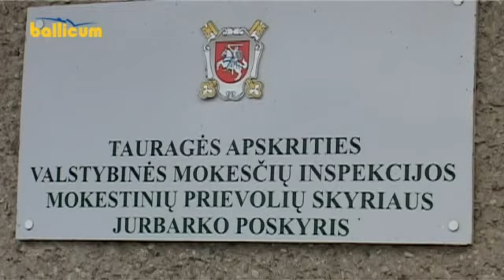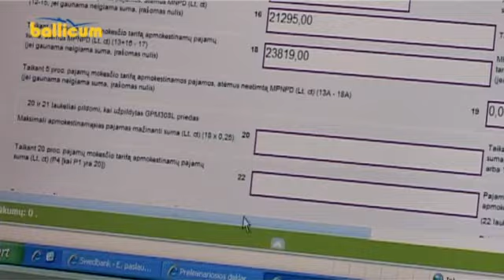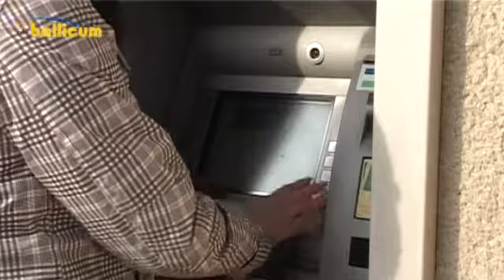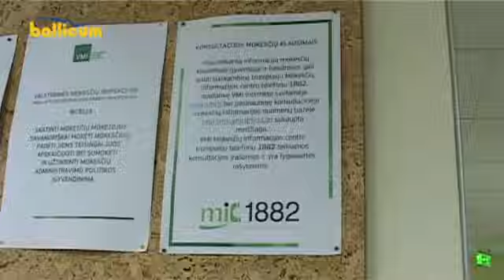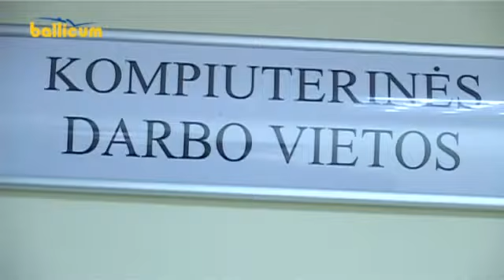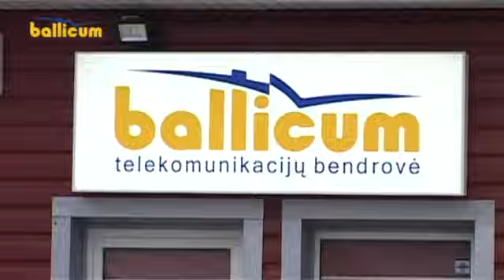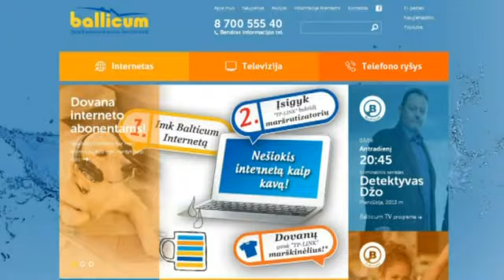Jurbarko žinios 2014 03 26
1. Visą gyvenimą sunkai dirbusi šimtametė šiandien džiaugiasi artimųjų priežiūra ir meile.
2. Valstybinė mokesčių inspekcija gyventojus ragina savo pajamas ir turtą deklaruoti jau dabar, nelaukiant paskutinės savaitės.
3. Jurbarko ligoninėje besigydančius mažuosius ligoniukus aplankė meškinas Tedis.